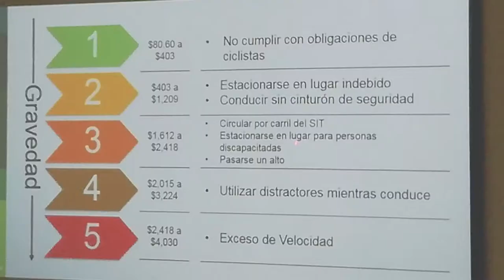Regidor se estaciona en lugar prohibido mientras analiza reglamento de tránsito